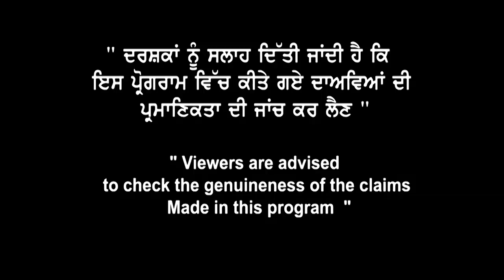550 ਸਾਲਾਂ ਤੇ Broadway Immigration ਦੀ ਖ਼ਾਸ ਪਹਿਲ I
Sri Ganganagar- First Floor,138 H Block,Sri Ganganagar, Rajasthan